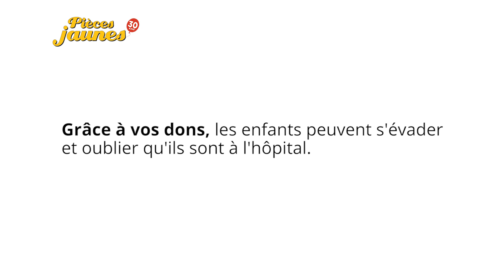Film Pièces Jaunes 2019 (3 min)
Pièces Jaunes 2019 : du 9 janvier au 16 février

"A quoi servent les Pièces Jaunes ?"
Elles servent à améliorer le quotidien des enfants et des adolescents hospitalisés en : améliorant l'accueil et le confort à l'hôpital, en développant des activités pour les enfants, en luttant contre la douleur, en oeuvrant pour le rapprochement des familles.

Pour agir en faveur des Pièces Jaunes, retirez votre tirelire Pièces Jaunes 2019 à la Poste à partir du 9 janvier puis rapportez-la avant le 16 février.

piecesjaunes2019 : du 9 janvier au 16 février

Allez chercher votre tirelire à la Poste
Faites un don sur piecesjaunes.fr
Faites un don par SMS en envoyant DON au 92 111 (don de 5€ sur facture opérateur : Bouygues Telecom, Orange et SFR)